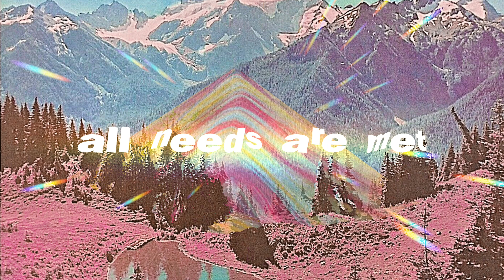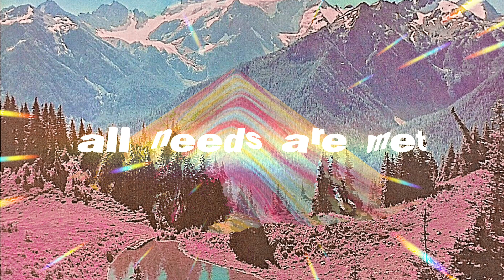mountain - all your needs are met now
🗻 Climber, you have ascended the prismatic mountain of life. Well done! All your needs are met now. Place your flag and breathe a sigh of relief. Enjoy the beautiful view.

This is a powerful manifestation portal to help you master the principles outlined in Maslow's hierarchy of needs. Based thematically, structurally on the concept of the rainbow mountain.

This subliminal is built to support you both foundational needs and moves up in layers until you complete your self actualisation and transcendence.

Benefits:
△ All your needs are met now
△ Meeting your own needs is second nature to you, and completely effortless
△ The universe conspires to meet your every need
△ Master each level of the hierarchy of needs in order, building upon each layer
△ Stable foundation
△ Become self - actualised
△ Become meta - motivated and all that entails
△ Love your life completely

Following needs met (detailed):
△ Physiological needs
△ Safety Needs
△ Love and Belongingness
△ Esteem
△ Self - Actualisation
△ Transcendence

Self Actualisation needs met (expanded and detailed):
♡ Efficient perceptions of reality
♡ Comfortable acceptance of self, others and nature
♡ Reliant on own experiences and judgement
♡ Spontaneous and natural
♡ Task centered
♡ Autonomy (self - sufficiency)
♡ Freshness of appreciation
♡ Profound interpersonal relationships
♡ Comfort with solitude
♡ Non-hostile sense of humour
♡ Peak experiences
♡ Socially compassionate
♡ Quality friendships
♡ Gemeinschaftsgefuehl (community)
♡ Wholeness (Unity)
♡ Perfection (Balance and Harmony)
♡ Completion (Ending)
♡ Justice (Fairness)
♡ Richness (complexity)
♡ Simplicity (Essence)
♡ Liveliness (Spontaneity)
♡ Beauty (Rightness of form)
♡ Goodness (benevolence)
♡ Uniqueness (Individuality)
♡ Playfullness (Ease)
♡ Truth (Reality)
♡ Meaningfulness (values)

Formula Notes:

△ Switch//words: contains secret encoded switch words to help manifest your success even deeper. Eg: Divine increase, effortless ascension, rainbow ladder...
△ Builds each listen: Wherever you are at the moment, you will move up levels. This video builds your progress with each listen.
△ Mountain and Rainbow themed affirmations: Base camps are created for each layer
△ Protection: contains a protection container of love and light for all who listen

This is a beautiful subliminal audio filled with positive affirmations designed to help you reprogram your subconscious to live your most abundant life.

All my vids are safe, unisex, desired results only, protect the viewers & made with love & light energy.

♡ Love from Celeste
xx